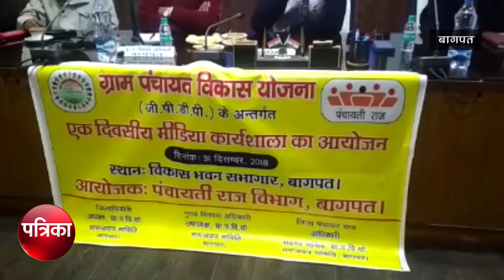322 स्कूल व 126 आंगनबाड़ी केन्द्रों कायाकल्प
-बागपत विकास भवन सभागार में सोमवार को पंचायती राज विभाग की मीडिया कार्यशाला में विचार विमर्श किया गया। डीएम ने कहा कि जनपद के ग्रामीण क्षेत्रों के 322 प्राथमिक व उच्च प्राथमिक स्कूल व 126 आंगनबाड़ी केन्द्रों की कायाकल्प योजना के तहत स्थिति को सुधारा है और आज वहां छात्र-छात्राओं को अच्छा माहौल बनाकर शिक्षा दी जा रही है, ताकि वह आगे बढ़ सकें। कहा कि सरकारी संपत्ति को असामाजिक तत्व नुकसान पहुंचाते है, जिसकी रोकथाम के लिए भी कदम उठाया जा रहा है और कमियां रह गयी है उनको दूर करने के लिए जल्द ही कार्य किया जाएगा।